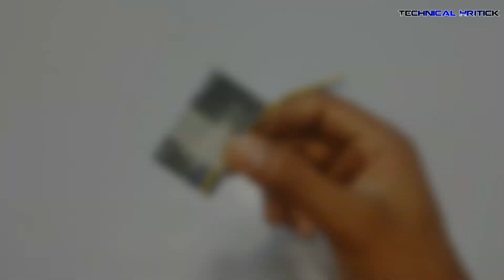How To Make Rechargeable Table Fan From Dc Motor At Home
How To Make Rechargeable Table Fan From PVC Pipe At Home !!!
Hello Friends !!
           In this video i am gonna show you "How To Make Rechargeable Table Fan From DC Motor At Home" , This method is very easy and cheapest way to make "Rechargeable Table Fan at Home " using DC Motor. This Homemade rechargeable Table fan is very powerful and you can also control its speed in seven steps. This Homemade Table fan is the best gadget made from DC Motor For The Summer.
           The battery backup of this rechargeable table table fan is upto 1 Hour, and you can easily use this homemade Rechargeable table fan on Desk, On Wall and in Car also, because this homemade rechargeable table fan is small , compact and light wait. This homemade mini table fan can rotate in any direction by 360 degree  and you can also mount this powerful rechargeable table fan on the wall.
           For making this homemade rechargeable table fan , i have used some materials and electronics components  that are easily available in market. I have made this Rechargeable fan Using DC motor and PVC Pipe Only. This Rechargeable table fan would be best project for Science Fair and School .

The Things I used :
1.  DC Motor.

2.  Voltage Regulator
3.  Wires
4.  propeller
5.  PVC Pipe (110mm)
6.  Electric Fitting Pipe
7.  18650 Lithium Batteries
8.  Charging Module

Glue Gun

Related To This Video :

How do you make a charging fan?

Which rechargeable fan is the best?
Can I use rechargeable fan while charging?
How do you make a homemade fan?
How do you make a battery operated fan for a school project?
How do you make an electric fan out of a bottle?
electric table fan project
electric table fan information
how to make table fan with cardboard
how to make an electric fan motor
how to make a mini electric fan steps
how to build an electric fan
how to make a table fan at home without motor
how to make electric table fan using bottle procedure
How can I make my table fan cooler?
How do rechargeable fans work?
How to make a rechargeable table fan?
How to make a rechargeable electric fan?
How to make a 12v rechargeable fan?
How to make a portable rechargeable fan?
how to make rechargeable fan at home
rechargeable fan circuit diagram
how to make a fan
how to make a battery powered fan for a school project
orient rechargeable fan
how to make a cooler fan
how make mini fan